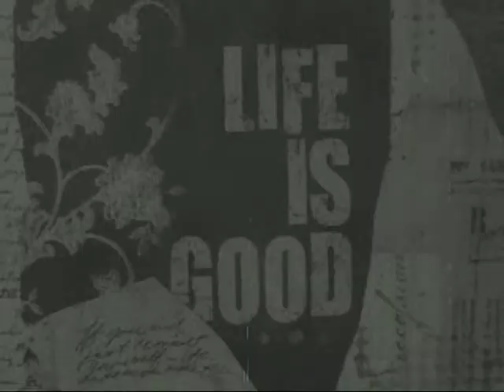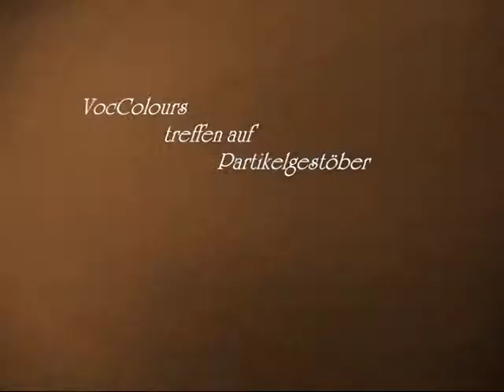VocColours & Partikelgestöber - the kids are alright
vier freie Stimmen:
Gala Hummel
Brigitte Küpper
Norbert Zajac
Iouri Grankin
Partikelgestöber:
Gregor Bohnensack-Rezitation,Blechblasinstrumen­te und Gegenstände
Thomas Schnellen-Bässe, Elektronik und Perkussion
Video-sercaNÖzökten